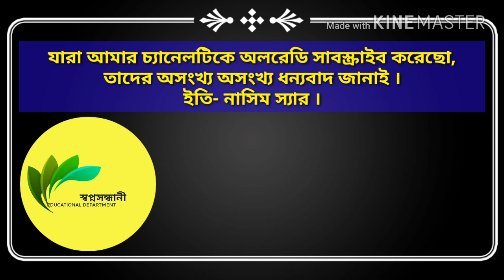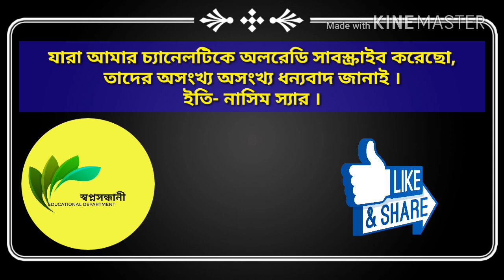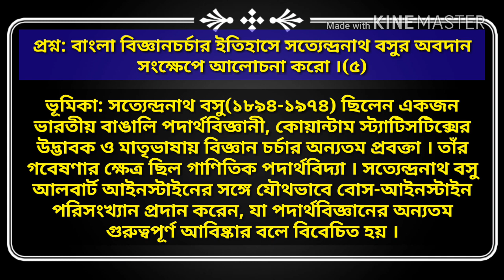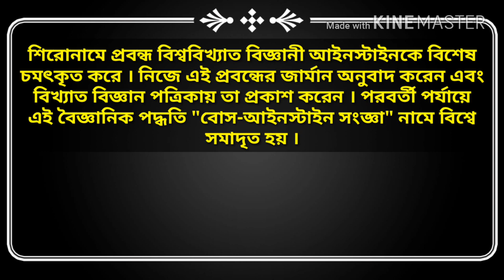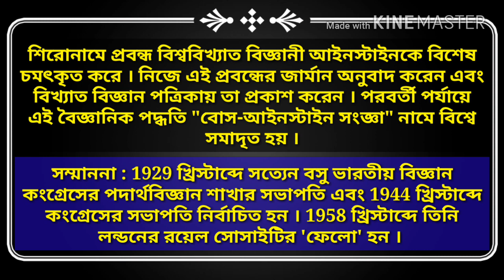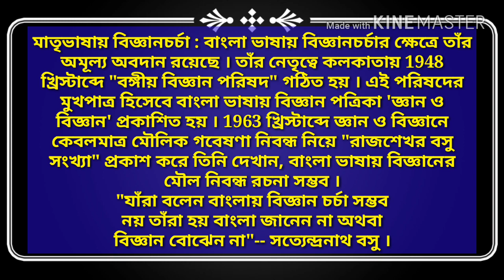💚 বাংলা বিজ্ঞানচর্চার ইতিহাসে সত্যেন্দ্রনাথ বসুর অবদান সংক্ষেপে আলোচনা কর💚উঃ রূপায়নে নাসিম স্যার.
💎 আমি নাসিম স্যার,আমার এই চ্যানেলে তোমাদের সকলকে স্বাগত জানাই ।
💎 আজকের এই ভিডিওতে উচ্চমাধ্যমিক পরীক্ষার্থীদের বাংলা সাহিত্যের ইতিহাসের পর্ব: বাংলা বিজ্ঞানচর্চার ইতিহাস এই অধ্যায় থেকে একটি বড় প্রশ্ন ও তার উত্তর নিয়ে আলোচনা করা হয়েছে, যা খুবই গুরুত্বপূর্ণ একটি প্রশ্ন, পরীক্ষায় আসার মত।
💎 ফেসবুক পেজ- "স্বপ্নসন্ধানী Educational Department" page টি অনুসরণ করতে পারো ।
💎 নাসিম স্যার, Nasim Sir, Swapnosandhani Educational Department, স্বপ্নসন্ধানী এডুকেশনাল ডিপার্টমেন্ট.
💎 খুবই স্বল্প মূল্যে WhatsApp এর মাধ্যমে উন্নত নোটস ও সাজেশন সরবরাহ করা হয় । যোগাযোগ- নাসিম স্যার (৭৮৭২৫৯৫৪৬৪).